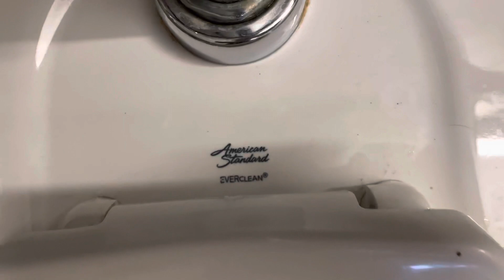2010’s American Standard Afwall Toilet.